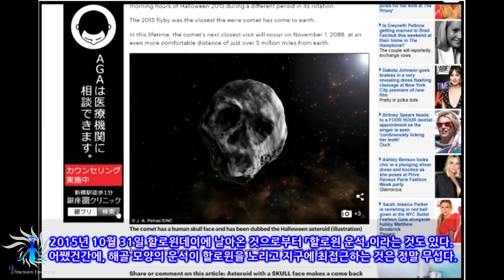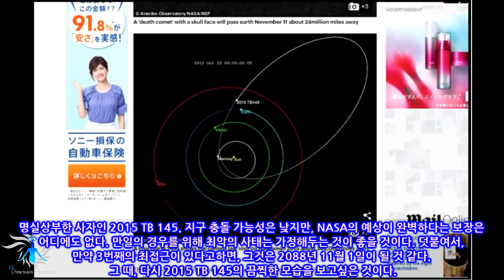[경고] 인류 멸망 때문에 올해가 마지막 할로윈이 된다! 거대한 해골형 운석이 쾌속으로 지구에 접근중 치명적인 피해로!?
할로윈을 향해 해골형 운석이 지구로 접근하고 있다는 것이다! 소행성 충돌인가?